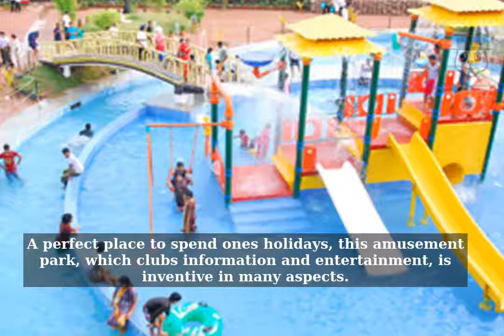Vismaya Infotainment Centre at Parassinikkadavu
Vismaya Infotainment Centre, one of the water theme parks in Kerala, is located at Parassinikkadavu in Kannur. A perfect place to spend one's holidays, this amusement park, which clubs information and entertainment, is inventive in many aspects. With rides and other equipments of international standards, the park also offers boating facilities.